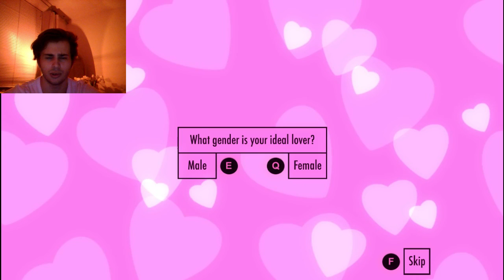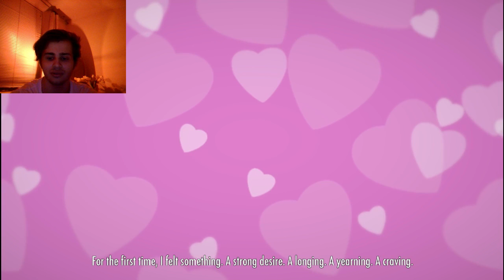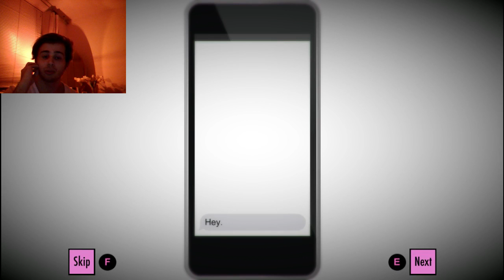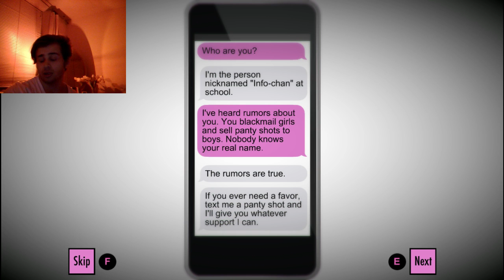Game Pause - Ищем лифчик и выбираем трусики (Yandere Simulator)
Четвёртая часть из серии моих безумных летсплеев. В этот раз я затестил Yandere Simulator, который позволяет нам сыграть за юную девушку, одержимую своим одноклассником.

Я надеюсь всем видео понравится! В любом случае, если нет, то не отписывайтесь, так как скоро будет очень крутой бенд-кавер, который я планирую записать вместе со своим другом deniDeD.

Подключайтесь по ссылке сегодня и получите бонус от Daniel B. =З